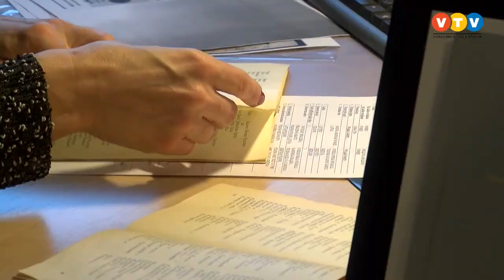Dzimstība Madonas novadā lēnām pieaug